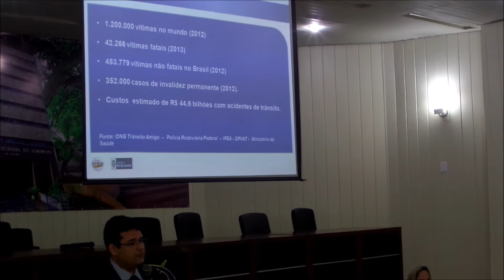Operação Lei Seca de Rondônia - 3 anos Salvando Vidas【S.RIO】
Solenidade de abertura das atividades de comemoração dos 3 anos da Operação Lei Seca em Rondônia.

O evento aconteceu na manhã do dia 16/07/2015 no auditório do Tribunal Regional do Trabalho 14ª Região em Porto Velho, e contou com a presença de vários agentes de trânsito e policiais militares.

Porto Velho/RO
Amazônia - BRASIL